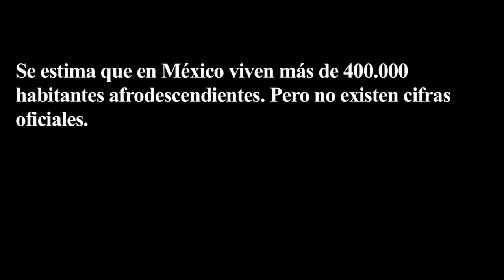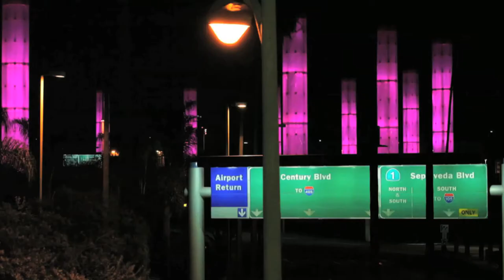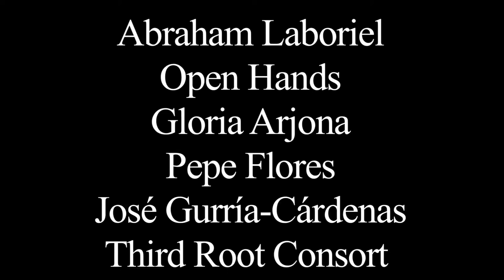Afromexicano en Los Ángeles: Difundiendo la tercera raíz a través de la música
La raíz africana en México, además conocida como la tercera raíz, es desconocida en gran parte del país, a pesar de ser abundantemente representada en varios aspectos de la cultura mexicana. Abraham Laboriel, afromexicano de descendencia garifuna viviendo en Los Ángeles, relata lo que significa para él sentirse parte de esta variedad de culturas.